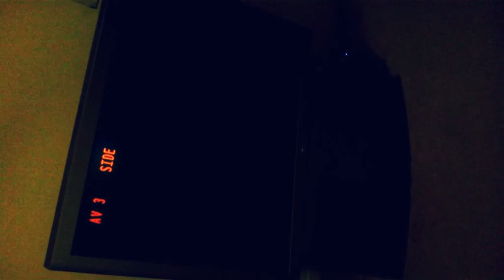Lights out in toronto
Kmi records ;*